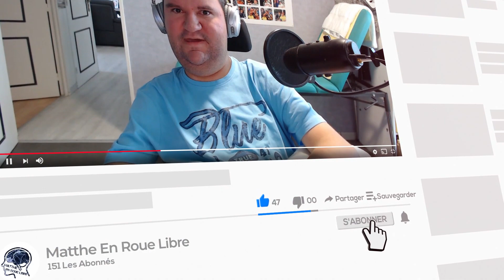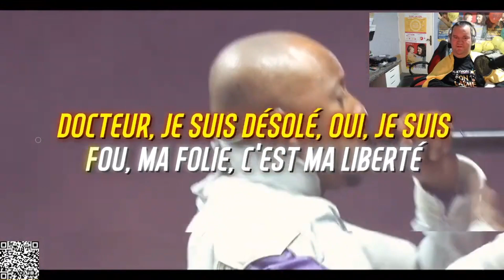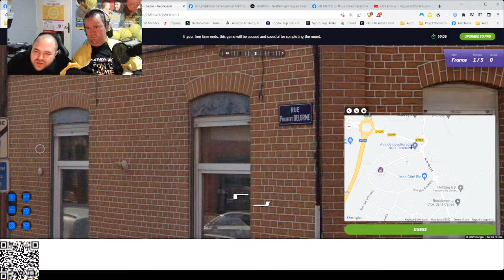Téléthon 2022 : Retour sur un incroyable week-end.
Le téléthon ce n'est pas fini ! Si vous voulez continuer à faire grimper ma page de collecte pour réaliser plein de nouveaux défis, rendez-vous

C'est ma dernière vidéo consacrée à ce week-end passionnant du téléthon. Je reviens avec vous sur ce grand moment. Merci à tous d'avoir rendu cela possible. Merci aussi d'être plus de 300 sur cette chaîne, c'est vraiment formidable.

Voici le lien de mes passages sur France 2 et sur le Twitch de France Télévisions :

Les chaînes Twitch que l'on voit dans la vidéo et notamment celle de Scorpio_Queen qui m'a gentiment accueilli.